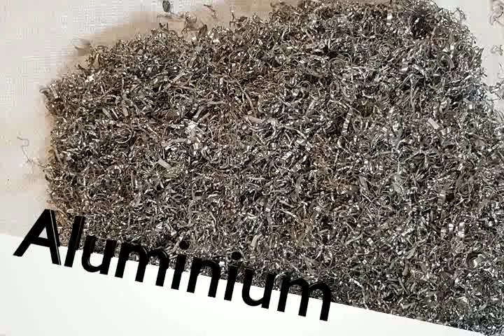Aluminium Milled by a Hippo Hammer mill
A demonstration of how a Hippo hammer mill can mill Aluminium.